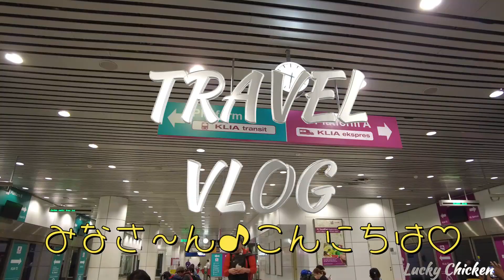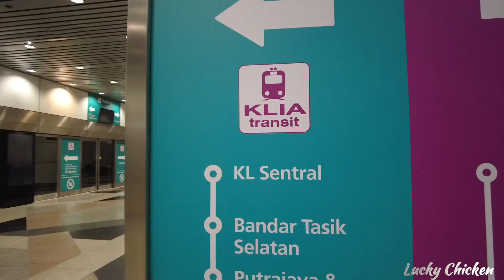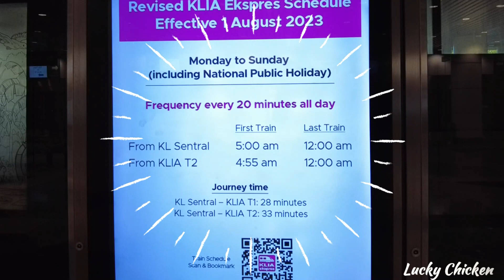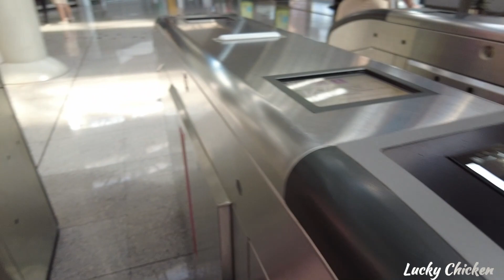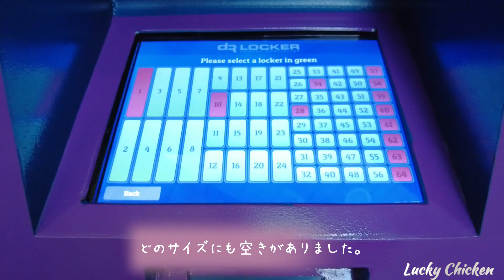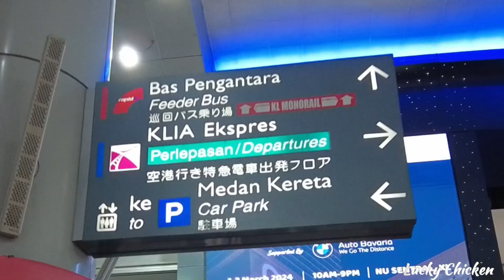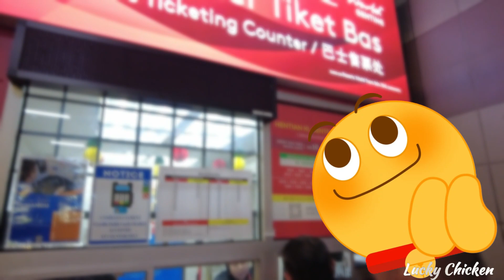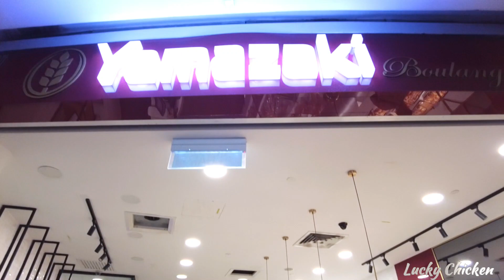クアラルンプール国際空港からの女ひとり旅♪KLセントラルへの行き方！絶景を求めてゲンティンハイランドへのバス旅行☆老若男女みんなHappy新しいマレーシアの旅☆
今回の動画はマレーシアのクアラルンプール国際空からクアラルンプール市内への移動方法やアワナスカイセンタへのバスの乗り方そこから山頂に有るゲンティンハイランドへ向かうゴンドラからの様子をシェアします。
クアラルンプールセントラル駅の様子やマレーシアの自然を少しでも感じて頂けたら嬉しいです。

この動画の続編もUP予定です。
次回の動画はいよいよゲンティンハイランドの様子をご紹介します。
どうぞ、また！Lucky Chickenちゃんねるへお越しください♪

Lucky Chickenでは、私の日常やイベントをVlogとしてUPします。
私には特に専門的な知識はありませんが楽しそうな事に興味を持つとすぐに行動するフットワークの良さを生かして楽しい動画を作って行きたいと思っています。
そして見てくれた方が少しでも楽しいとか笑えたとか元気が出たとか私もやってみようかなとか・・・
この動画が少しでもお役に立てたら嬉しいです。

正直、まだまだ私の動画作りには課題がたくさんあって見辛い点もあるかと思います。
何かお気づきの点がございましたらコメント欄でお知らせ頂けたら幸いです。
少しずつでもよい動画を作って行きたいと思っています。